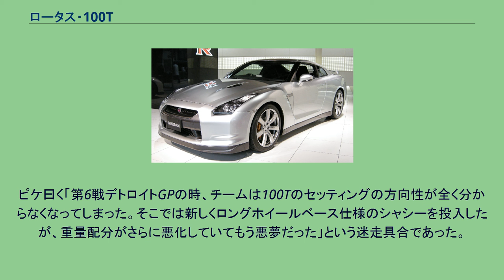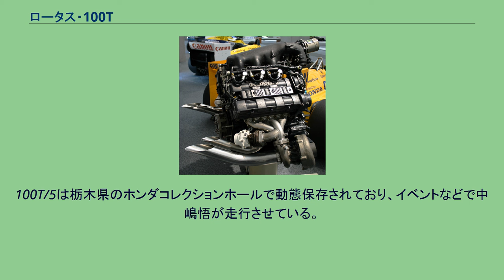ロータス・100T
ロータス・100T (Lotus 100T) は、チーム・ロータスが1988年のF1世界選手権参戦用に開発したフォーミュラ1カー。
デザイナーはジェラール・ドゥカルージュとマーティン・オジルビー。
1988年の開幕戦から最終戦まで実戦投入された。
ロータス・100T 1.5L ターボエンジン最終年となるこの年も、前年の99Tに引き続き、ホンダV6ターボエンジンを搭載する。
前年度マシンの99Tに搭載したアクティブサスペンションは搭載せず、オーソドックスなコイルスプリングとダンパーに変更している。
ダンパーの駆動は前後ともプッシュロッドに変更され、フロントのダンパーはドライバーの脚上に配置された。
レギュレーションの変更により、ペダル位置が前輪車軸より後方に移ったためスリムなノーズになった。
また、ターボ車の燃料制限は前年よりも厳しくなり、燃料タンク容量は150Lと小さくなった。
カナダGPでネルソン・ピケがドライブする100T マクラーレンへ移籍したアイルトン・セナに代わり、ウィリアムズよりネルソン・ピケを迎えた。
ピケは前年のドライバーズ・チャンピオンだったため、ゼッケンはピケが1、中嶋悟が2となった。
前年型99Tと違い、従来型のパッシブサスに戻したためデータの蓄積が古く、さらにロータスのチーム体制や設備が時代遅れになりつつあった。
慢性的な資金不足（ピケの契約金が高かった）もあり、開発が思うように進まず車体の信頼性が著しく欠けた。
ピケ、中嶋ともに予選で中団以下に沈むことも多く、中嶋が2度の予選落ちを喫するなど、同じホンダ・RA168Eエンジンを搭載して連戦連勝を誇ったマクラーレン・MP4/4から大きく遅れをとった。
同じ最強エンジンを積み、前年度ワールドチャンピオンのピケをもってしても最高位は3位止まりであった。
ピケ曰く「第6戦デトロイトGPの時、チームは100Tのセッティングの方向性が全く分からなくなってしまった。そこでは新しくロングホイールベース仕様のシャシーを投入したが、重量配分がさらに悪化していてもう悪夢だった」という迷走具合であった。
フランスGPでは中嶋のマシンのシート装着部が6位走行中に壊れるというトラブルがあり、本調子ではなかった7位ベネトンのアレッサンドロ・ナニーニに抜かれ、入賞のチャンスを棒に振ってしまった ホンダRA168E 100Tは、100T/1から100T/4までの4台がグランプリで使用された。
100T/1は中嶋のメインマシンとなり、100T/2はピケのメインマシンとなった。
100T/3はTカーとして使用され、100T/4は前半の数戦で中嶋のマシンとして使用された。
100/5はビルシュタイン製の電子制御ダンパーが搭載されたロングホイールベース仕様であったがテストでクラッシュしている。
100T/5は栃木県のホンダコレクションホールで動態保存されており、イベントなどで中嶋悟が走行させている。